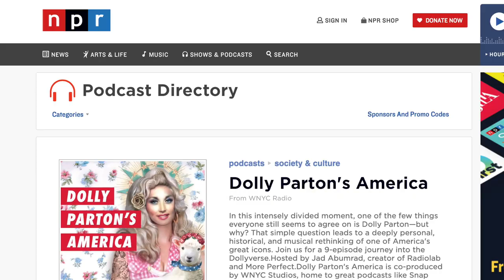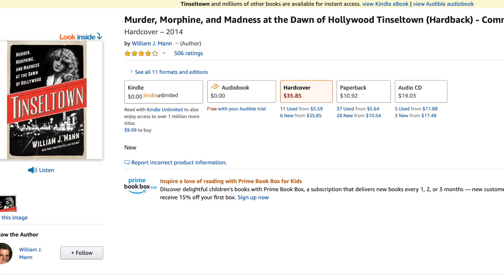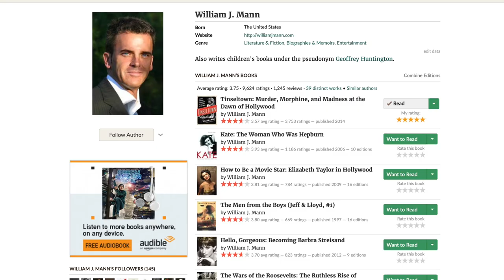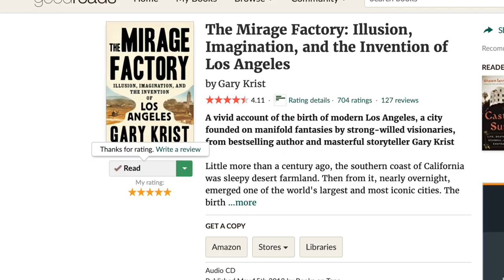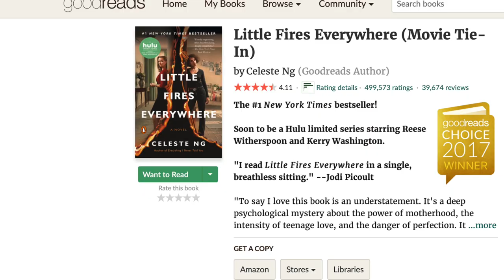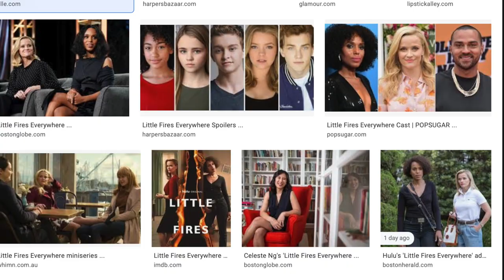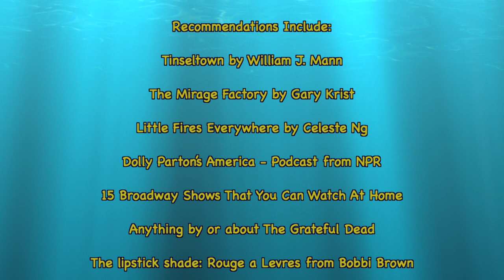Quarantainment: Episode 2 - Hollywood History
Let's shelter in place alone together with these entertainment suggestions.
I am recommending: The Mirage Factory by Gary Krist, Tinseltown by William J. Mann, and Little Fires Everywhere... book by Celeste Ng and the Hulu mini-series starring Kerry Washington and Reese Witherspoon.